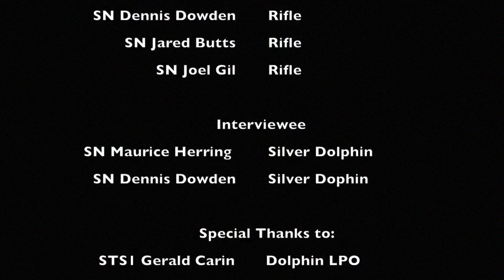SILVER DOLPHINS PERFORMANCE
The Silver Dolphins Rifle and Color Guard Team are composed of New London Submarine School Sailors. It is a volunteer team with many benefits. The SUBSCOL Sailors dedicate off duty hours to help spread Navy awareness through precision rifle Drill routines and parading of the Colors. For more information please visit the Silver Dolphins Facebook, or visit the Silver Dolphin Armory at Bldg 534 on Monday/Wednesday between the hours of 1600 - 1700.